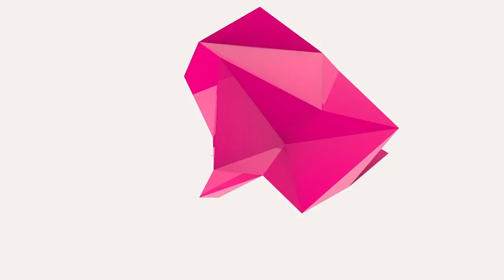BBNAIJA CHOMZY "THAT WAS ME IN THE HOUSE, I DON'T REGRET ANYTHING" | BBNAIJA LEVEL UP INTERVIEW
It is that time again where we bring you another episode of Unfiltered! With OloriSuperGal. My name is still Tosin Ajibade and on today’s episode, our guest happens to be the 13th evicted Housemate from BBNaija Level Up season 7. She has a strong fighting spirit, loves to have fun, plus she made it into the record books as the first female HOH on the season. Join me in welcoming, the delectable Chomzy.